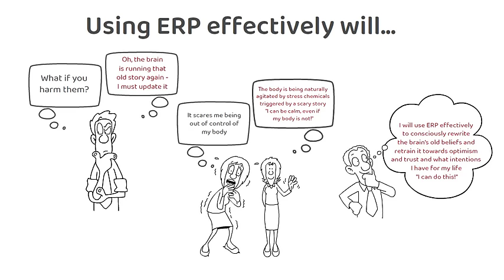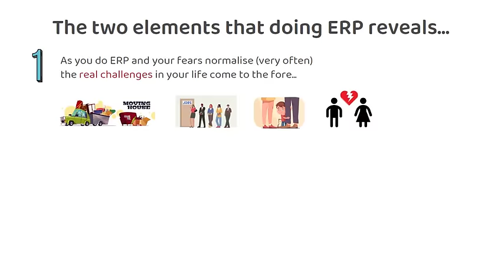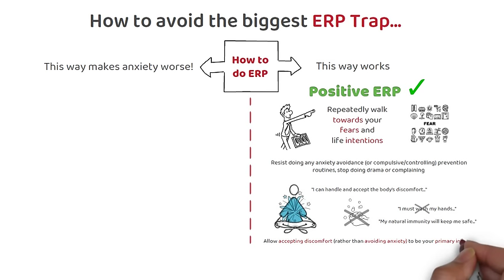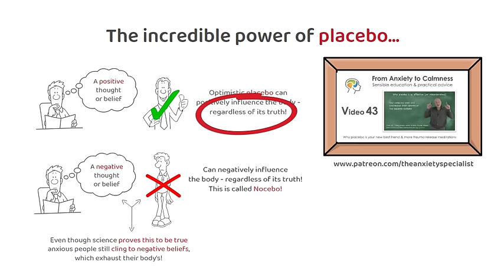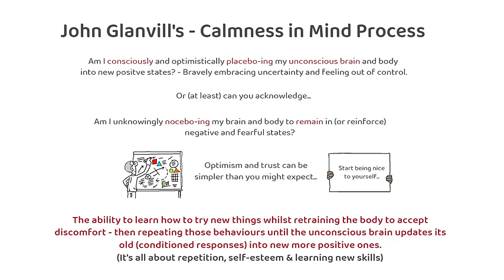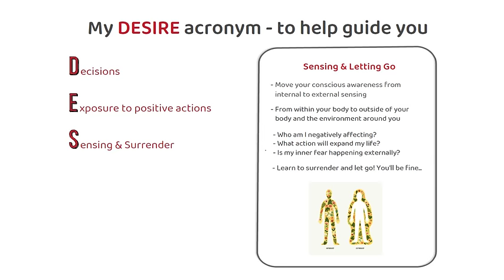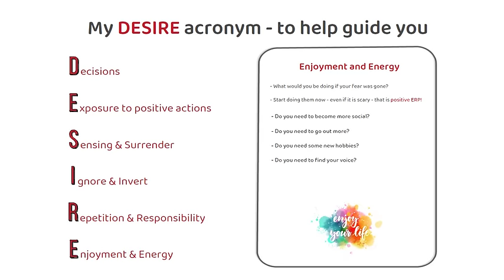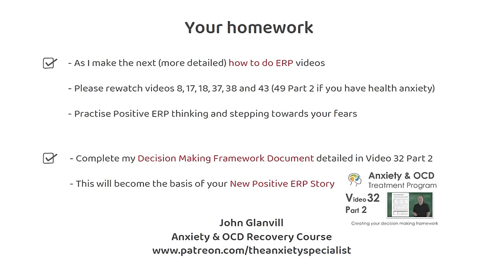ERP (Exposure & Response Prevention) Use it in your life as well as on your symptoms of anxiety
ERP - Exposure and Response Prevention is one of the best ways to overcome anxiety; however, many people do not understand the intricacies of it and fall into the Negative ERP Trap which often makes anxiety or intrusive thoughts worse.

This short animation outlines how you might do effective ERP on yourself.

My OCD recovery course has over sixty videos that will teach you what anxiety is, how to interrupt it, how to reprogram your brain and desensitise your body, then, how to see life (and re-engage with life) differently so it can never return.

It is by becoming a new person, who thinks and behaves in new ways that will allow you to find more calmness, confidence and direction.

If you only watch one clip from this video, make it the information between these two-time stamps 4:56 to 7:37 as this is what you need to comprehend about ERP in great depth.

As you all know, I am a huge supporter of ERP (Exposure and Response Prevention) because, done well, it works! In this brief animation, I have attempted to summarise twenty years of my experience with it in order to help you see it in a new and positive light - as a highly effective process when executed correctly.

Most anxious individuals can't see that they are already ERP specialists but are using ERP negatively to (unknowingly) reinforce their fears rather than to ease and overcome them.

It is only by waking up to the fact that you might be unknowingly doing this - that you'll be able to break that negative addiction and replace it with a positive one!

Please give me/yourself 18 minutes - so I can teach you one of the biggest mistakes people make when doing ERP.

ERP for anxiety recovery is a comprehensive approach to managing and overcoming anxiety that integrates various resources, strategies, and techniques into a structured and cohesive framework. While ERP is traditionally associated with business management systems, it has been adapted and utilised in the context of mental health to address and alleviate anxiety symptoms.

The primary goal of ERP for anxiety recovery is to help individuals identify, understand, and effectively manage their anxiety through a systematic process. This approach often involves the collaboration of mental health professionals, including therapists, counselors, and psychiatrists, to create a personalised ERP plan tailored to the specific needs and challenges of the individual.

One of the fundamental components of ERP for anxiety recovery is the identification of triggers and stressors that contribute to the experience of anxiety. By recognizing these triggers, individuals can begin to develop coping mechanisms and responses to effectively manage and reduce their anxiety symptoms. This process may involve cognitive behavioral therapy (CBT) techniques, which aim to reframe negative thought patterns and behaviors associated with anxiety.

ERP for anxiety recovery also emphasises gradual exposure to anxiety-provoking situations in a controlled and supportive environment. This exposure allows individuals to confront their fears and anxieties in a structured manner, enabling them to build resilience and tolerance over time. Through repeated exposure and practice, individuals can learn to manage and mitigate their anxiety responses, leading to increased confidence and reduced overall anxiety levels.

Furthermore, ERP may involve the development of healthy lifestyle practices that support anxiety management, such as regular exercise, mindfulness and relaxation techniques, and improved sleep hygiene. These lifestyle factors can significantly impact an individual's overall well-being and resilience to anxiety.

In addition to individual interventions, ERP for anxiety recovery may also incorporate elements of social support and community involvement. Peer support groups, family involvement, and community resources can play a valuable role in providing encouragement, understanding, and a sense of belonging for individuals navigating anxiety recovery.

Overall, ERP for anxiety recovery is a holistic and integrated approach that addresses the multifaceted nature of anxiety. By combining individualised therapy, exposure techniques, lifestyle adjustments, and social support, ERP offers a comprehensive framework for individuals to effectively manage and ultimately overcome anxiety, empowering them to lead fulfilling and balanced lives.